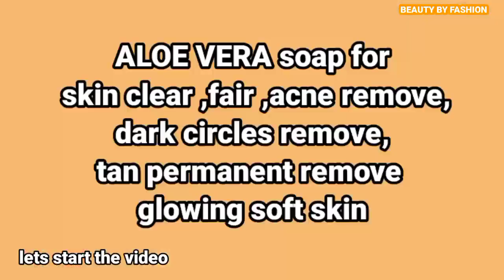How to make Aloe Vera Soap at home skin whitening soap/get fair,acne free tan remove/homemade soap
Beauty by fashion